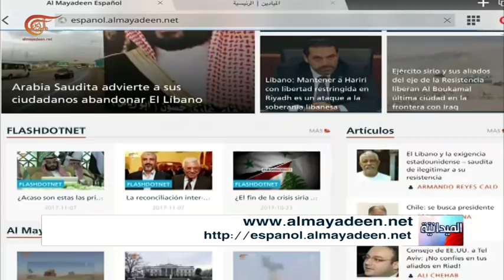نشرة الأخبار | الميدانية | 2017-11-09